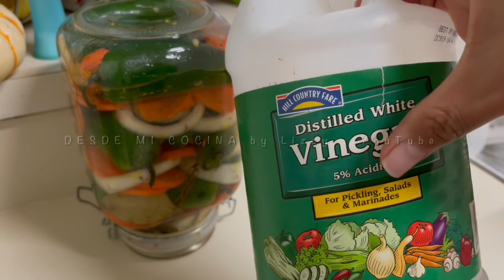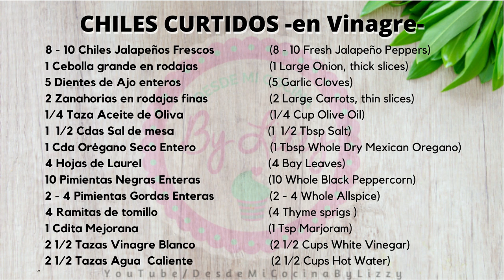CHILES JALAPEÑOS CURTIDOS EN VINAGRE * Sin usar la ESTUFA* || DESDE MI COCINA by Lizzy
COMO SE HACEN LOS CHILES EN CURTIDO O CHILES EN VINAGRE sin cocinarlos o sin usar la estufa. Curtidos en el vinagre. Receta fácil.